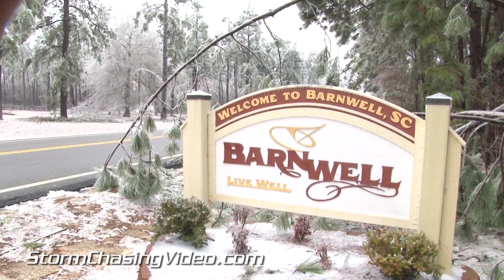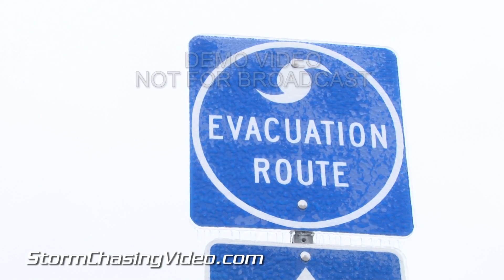2/13/2014 Barnwell South Carolina Freezing Rain Aftermath B-Roll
Historic ice storm cripples the Southeast prompting a "Civil Emergency" to be ordered for most of South Carolina. Barnwell, SC takes brunt of ice storm receiving over `1 inch of accumulated glaze ice from freezing rain taking down utility lines and trees. Roads are treacherous if not impassible and there are power outages surrounding Barnwell. Utility crews work hard to fix downed lines and remove trees to get power restored to the area.
All scenes shot in and around Barnwell, SC during the morning of February 13, 2014.

Scenes:

1-5: shots of utility Crews working to fix power lines in Barnwell, SC

6: large tree branch hanging on power lines

7 & 8: pushed in shot of ice covered power lines and pole

9. pushed in shot of utility truck navigating around fallen trees and low hanging ice covered power lines

10. emergency crews clearing trees and debris from roads

11 & 12: shots of car trapped in ditch

13 & 14: shots of large uprooted tree smashing a residential fence in Barnwell, SC

15: shots of vehicles navigating treacherous roads with fallen and falling trees

16. pushed-in shot of ice covered power lines and trees along treacherous road

17. shot of "Barnwell, SC" sign surrounded by fallen tree branches

18. point of view driving shot navigating around fallen trees on road

19. point of view driving shot of ice-covered fallen trees on side of road

20. quick point of view driving shot of debris falling from a tree

21. shot of Barnwell water tower, ice covered trees & power lines, and traffic

22. pushed in shot of many ice covered trees

23. pushed in shot of frozen American flag

24. shot of ice covered branches

25. pushed in shot of ice-covered branches

26. pushed in shot of "Hurricane Evacuation Route" sign covered in ice, hurricanes are typically disasters in this part of the country, not ice storms

27. wide shot of many bent and fallen trees covered in thick ice